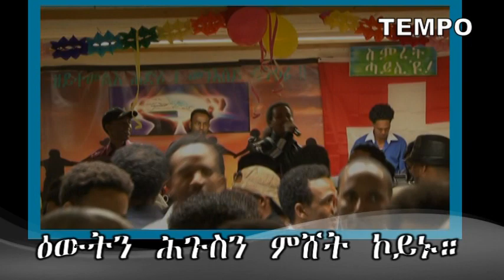EYMDC SWISS YOUTH CONFERENCE part one.mpg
EYMDC SWITZERLAND CONFERENCE ...